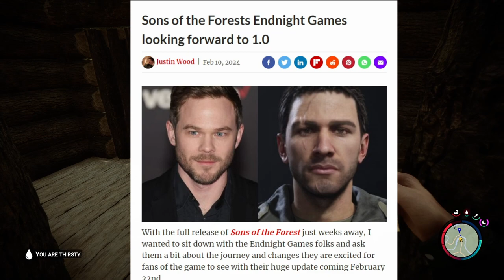Érkezik a SONS OF THE FOREST 1.0 - Milyen újdonságok várnak?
Új infók a hamarosan érkező 1.0-ás teljes kiadásának a Sons of The Forest játéknak.

0_cez
015_Piggy
100K
24 szendvics
Abex
Achyzmar
Adolf Zyzz
Adra
Adry Bataiadrienn
Ákos Mátéfi
Ákos Szalai
Alex Balogh
Alex Edit
Alxdikk
Anzein
Aron AK
Áron Szabó
Árpád teleki
Ati
B. Dominik
Balázs san
Bárány (Sheep)
Bernadett
Bernát Lajos
BlahaiNPC
Bluefoxyka0
BlueGhostGamer
BlueGhostShorts
BlueGhostStats
Bodis
Boldidead
Boss 30
Bruh
Channel Hypcsgampmix
Cica
Ciel.12
Czieger Gellert
Csapi Őrs
Csirke Lovas
Csongor elekes
Csúb - Az Űrmedve
D3ep
Daku Doragon
Dani
Danifighter
Dávid
Dávid Kornély
Dkay 13
Domcraft
Domi2237
DragonMate2000
DyKay
Edem
Egypenzes
Endermatecraft HUN
Energyant
Ervin Kolman
etneveL
Fekete Tehén
Felis Insanis (Catfood3000)
Fishy
Gamer Fest 49
Gergő 1979
Gh__aa
Gyep
Heart_of_ice
Heteroszendvics
HUNimród Gaming Channel
HwBonnie
HyperDots
Ichbinwhy
I'm my own monster
István Gaál
Itachi Uchiha
Ivo ivo
Jan 19z51
Jozsef Krenko
Karadesork Akuda
Kaya
Kezu
King Kenyér
Klepacs Adam
Konii
Korodi Krisz
Kovi
Kristóf Faragó
Krizzgod
Krumplipucoló
L3g3nd6ry
L3nmag
Lajos Kossuth
Last day
Lecsyyy
Ligetfalusi Benjámin
Lili Lassú
Lóránt Levente Rotar
LordBi
Luminosa
Magyar TEK
Makkorborz
Makrai Bálint
Manzon
Marcell Márton
Marci kolléga
Marciigi
Márk
Martin Molnár
Martinfdghert.
Máté Laczkó
Máté Zsell
Maverick15
Maxialma
Meszes Károly
Mirkó Dániel Halász
Mitró
Monkey with internet access
Montana editz
Morwy
Mr. Hűtő
Mr.Zéti
MrBeastFanarts
Mrsalai
Nameless
Nándor bana
Nani
NEXON
Nikea
Norbert Veres
Norwy
nute62
Olivér Szálenkó
Onyx
Őry Attila
PayToLose
Petra Kavalák
POWZ
Preszter Balázs
Princess Loona
Pufi
pwrGHOST_-
Qevelex
Rabb Máté
Réka
Roland Ungár
Ronan
Sasa
semmikozodhoza 1
Soldier Stonks
Soulles Fox
Supreme
SuShiF0X
Takács István
Tamás
Tamás Balik-Venczeli
Tamas imola
Tanitvany
THEBALAZS
TheGameParrot
Timea Arnold
Tondi Pictures
Tsaby
WiZard
xXSimon13Xx
Yadokari Karakou Ch.
Zaphyr
Zoli #
Zsmant
Zsmant
Zsolt Veres
Zsombor Cseprekál

sotf
1.0
teljes megjelenés